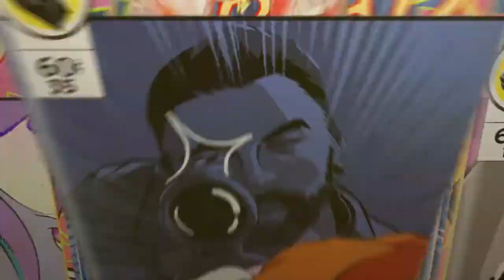COSTRUIAMO UNA ROMA PER TORNARE TRA LE BIG ITALIANE